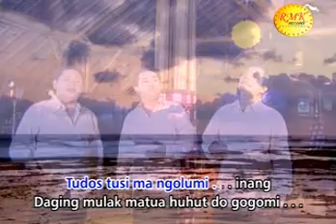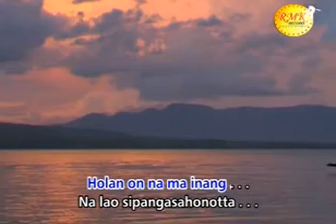Trio Nuansa - Pahoppumon Nama Artatta